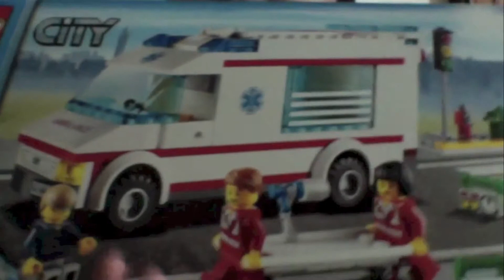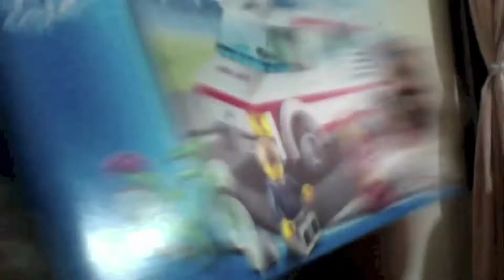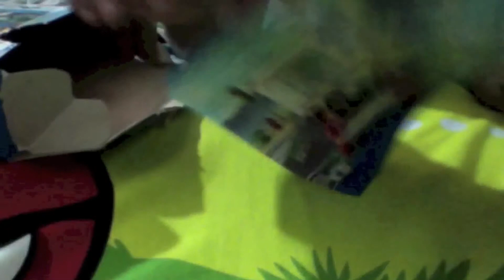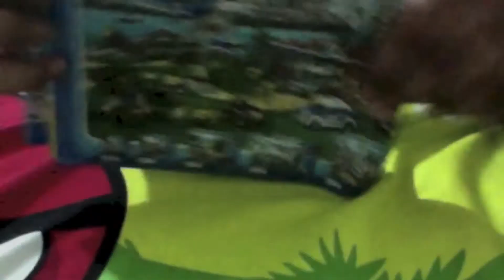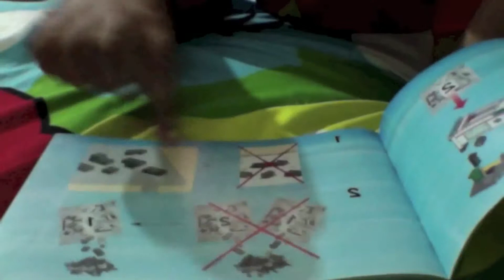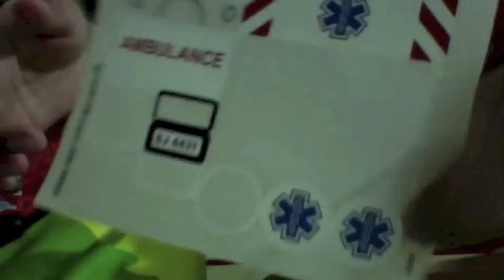Unboxing of LEGO CITY Ambulance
Hey guys !
Danial is back with another toy review for you guys ! Do leave us video requests down below . :)